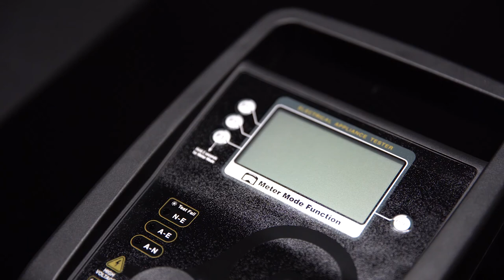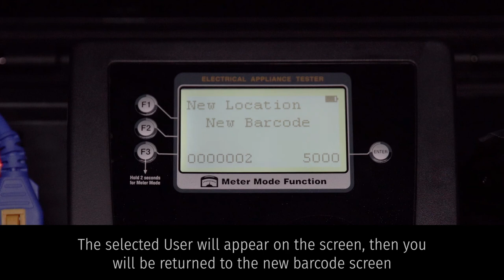Adding a New User - TnP-500 Portable Appliance Testers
Learn how to add a new user to your TnP-500 Portable Appliance Tester. The TnP-500 supports up to 6 different users, and tracks which user completed which test.

The TnT and TnP-500 Portable Appliance Testers are produced in Australia by Wavecom Instruments. These videos are intended as guides for using Wavecom Instruments' Portable Appliance Testers, and they are not a substitute for a certified course on Appliance Testing. Please follow all the relevant laws and regulations when working with any Wavecom tester, and with electricity in general.

What is Appliance Testing?
Appliance Testing is the process of ensuring that the appliances we use in everyday life are safe. Many countries require appliances to be tested in order to ensure that the electrical components are functioning correctly, and to identify potential hazards. Australia follows the AS/NZS 3760 standard for appliance testing, though other countries will have different standards and requirements.